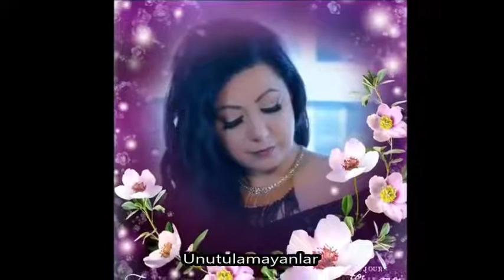Seyhan Güler Senede bir gün